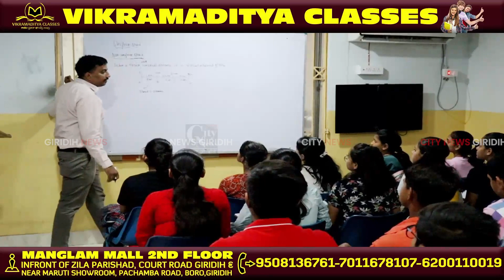Giridih कोर्ट परिसर के बाहर दो पक्षों में जमकर मारपीट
कोर्ट परिसर के बाहर शुक्रवार को दो पक्षों में जमकर मारपीट हो गई, मामले की सूचना पाते ही पहुंची नगर थाना पुलिस, पूछताछ के लिए दोनों पक्षों को ले गई अपने साथ थाना